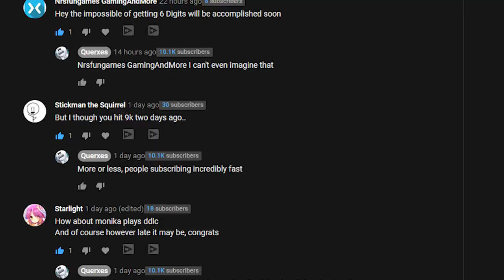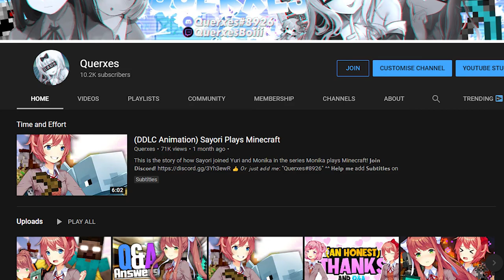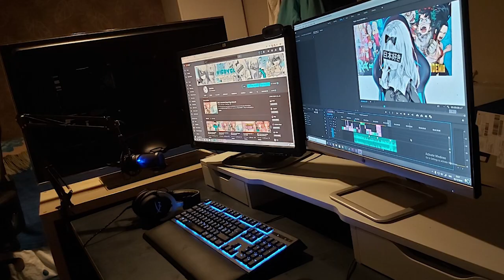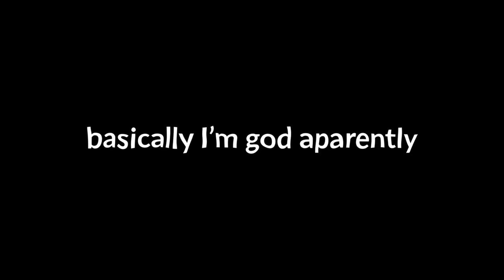WE HIT 10K! [A Special Thanks] & Face reveal?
Insanity and Beyond! We're hitting things that should be COMPLETELY IMPOSSIBLE!
𝘖𝘳 𝘫𝘶𝘴𝘵 𝘢𝘥𝘥 𝘮𝘦: "Querxes#0001" ^^

𝗔 𝗵𝘂𝗴𝗲 𝘁𝗵𝗮𝗻𝗸𝘀 𝘁𝗼 𝗺𝘆 𝗺𝗲𝗺𝗯𝗲𝗿𝘀~ 𝘄𝗵𝗼 𝗺𝗮𝗸𝗲 𝘁𝗵𝗲𝘀𝗲 𝘃𝗶𝗱𝗲𝗼𝘀 𝗽𝗼𝘀𝘀𝗶𝗯𝗹𝗲!:
🔸HuskySad
🔸Mr Gunter

💢 𝙒𝙞𝙠𝙞𝙩𝙪𝙗𝙞𝙖 (You can edit and add new facts!)

(Donating and make my day ^^)
●▬▬▬▬▬▬✨Tags and Stuff✨▬▬▬▬▬▬●